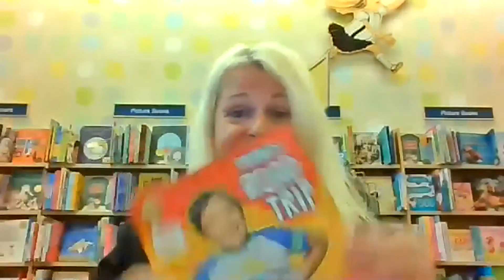HOW TO AVOID THE SUPPORT COLLECTION UNIT'S ENFORCEMENT CONSEQUENCES